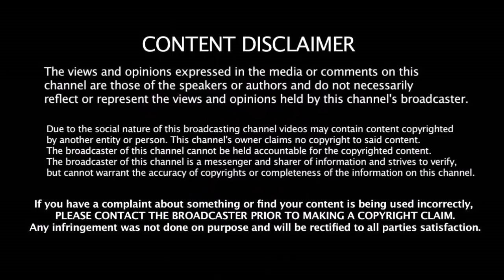10 வருடங்களுக்கு பிறகு Kohli & Rohit வரலாற்று சாதனை | India VS NewZealand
10 வருடங்களுக்கு பிறகு  Kohli & Rohit வரலாற்று சாதனை | India VS NewZealand | Kohli | Rohit